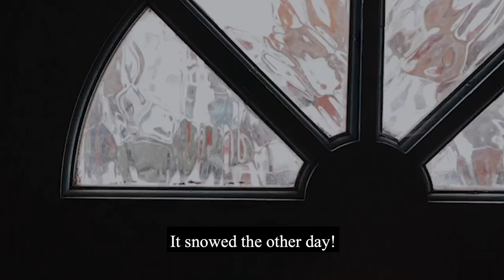How to Experience Joy during Lockdown | தமிழ் Tamil Vlog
In this video, I share my experiences about what lockdown in London has been like. It's been incredibly cold recently and I also share some footage of the snowfall in the UK. It's so important to keep ourselves happy and motivated in a time like this. I talk about how difficult times have been and things we can do to keep ourselves healthy.

Cheerio!